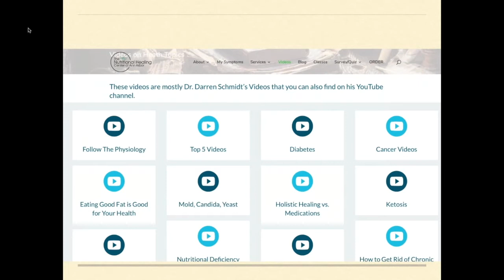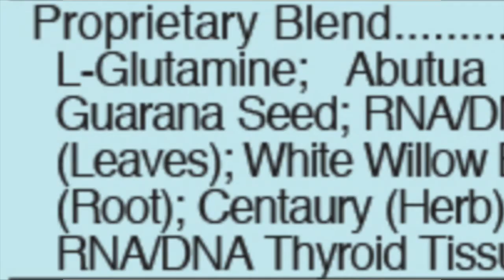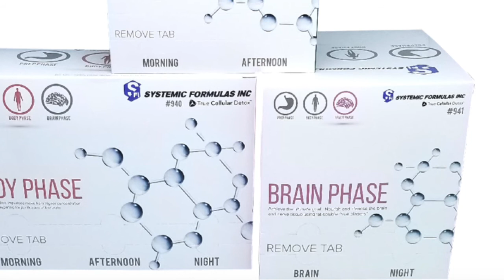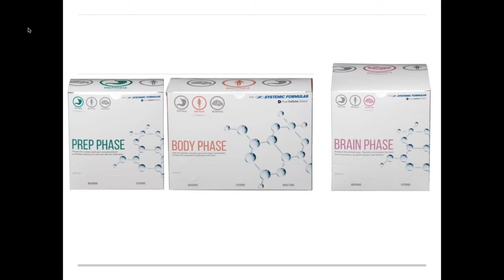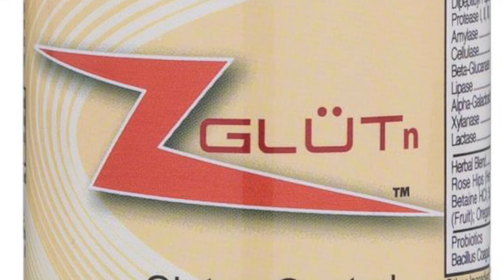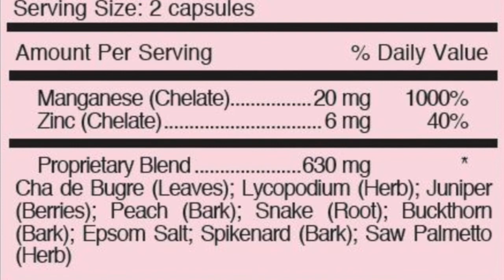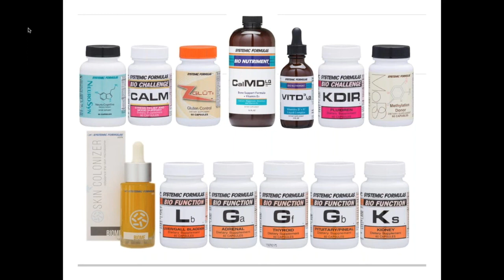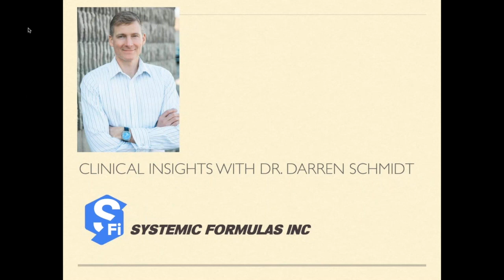Black Mold Toxicity, Lactic Acidosis, Cellular Detox, Brain Health, Parasites - Dr. Darren Schmidt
Podcast with Dr. Darren Schmidt - Systemic Formulas and their impact on helping to fix the cause, fix the mechanism, and feed the organs.